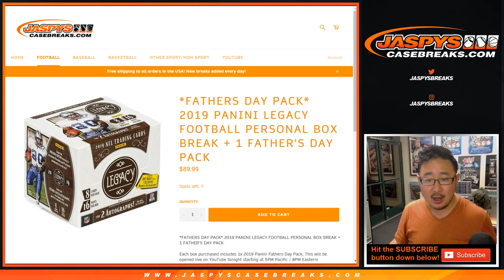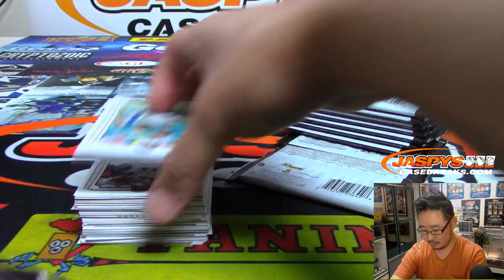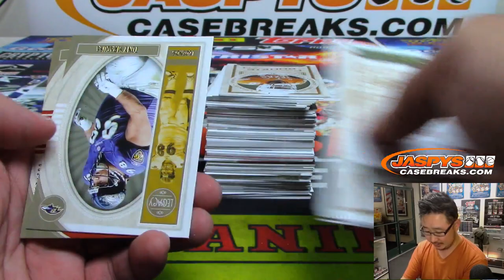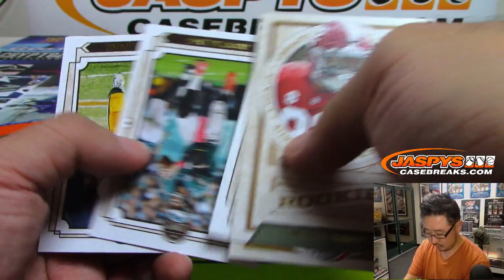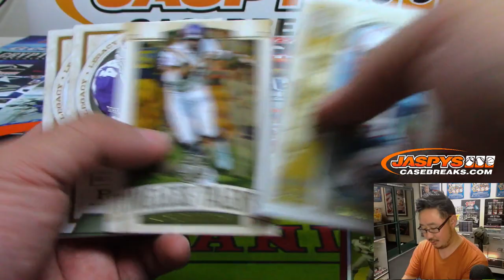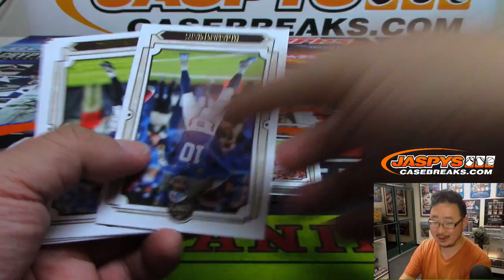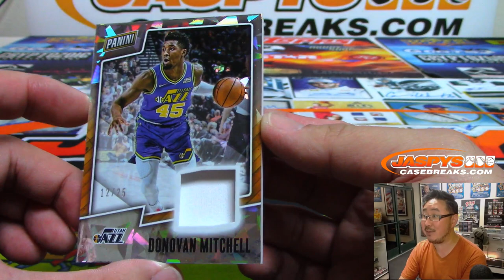W, 06/26/19 || 1Box PERSONAL (David A) || 2019 Panini LEGACY Football (NFL)